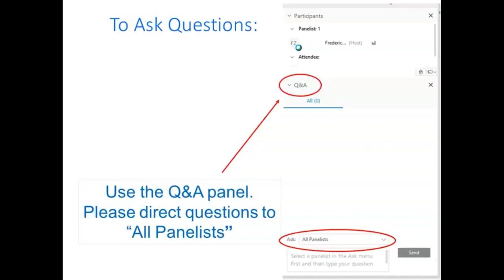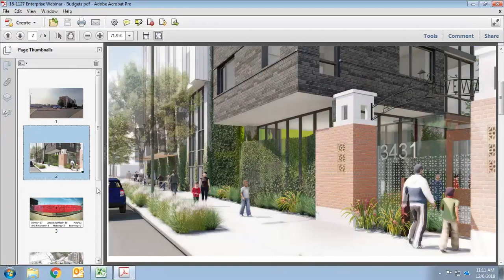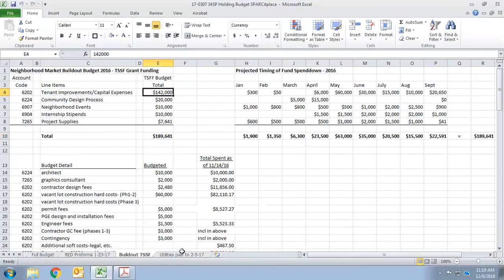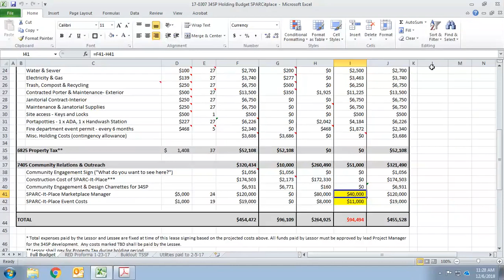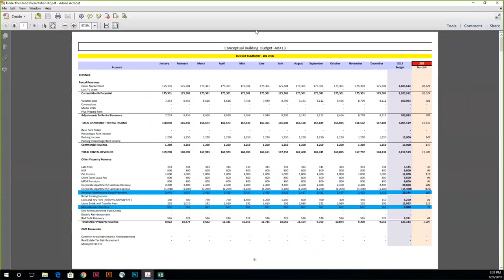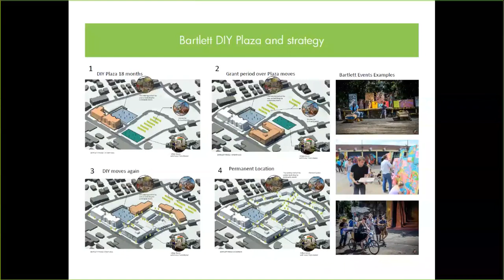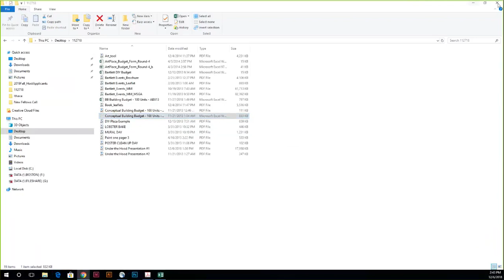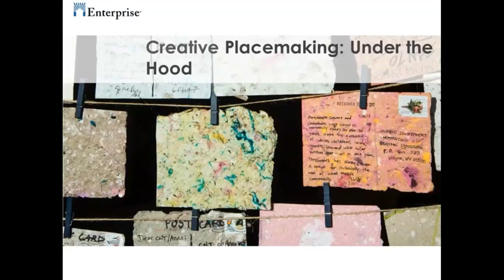Creative Placemaking: Under the Hood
Funding Creative Placemaking is a challenge, but some Developers have figured out ways to include creative placemaking in their budgets and process. As previous webinar guests have expressed, it doesn't always fit nicely or neatly into development timelines and budgets, but we know it can be done--because it has been done.

In this webinar we take a roll-up-our-sleeves deep dive into the budgets behind some of our favorite Creative Placemaking efforts. We go under the hood of the budgets of these projects to explore how arts and culture were paid for and phased. Do spreadsheets make your heart glow? Or, do they make you want to hide under the table? Either way, this webinar provides a lively conversation breaking down how arts and culture gets integrated into development in a deep way.